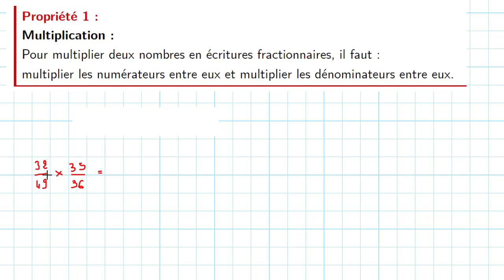multiplications de fractions